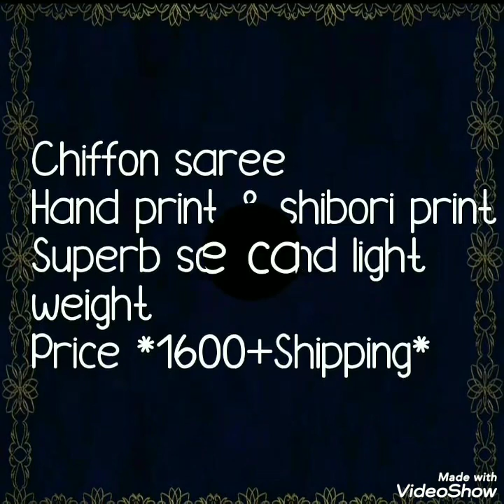Designer Chiffon Sarees With Hand print And Shibori Print डिजाइनर शिफॉन साड़ी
Today's collection is chiffon sarees collection .These sarees are having hand print and shibori print on body. Beautiful color combination with beautiful print. Sarees are with jari border .Lightweight sarees, easy to handle easy to carry. Chiffon sarees gives u a slim look when we ware it. Colorful collection.

chiffon sarees,DESIGNER CHIFFON SAREES,LIGHT WEIGHT sarees,shibori print saree,handprint saree,contrast colour sarees,slim look sarees,party ware,
plain pure chiffon sarees,शिफॉन साड़ी, डिजाइनर शिफॉन SAREES, कम वजन की साड़ी, शिबोरी प्रिंट साड़ी, हैंडप्रिंट साड़ी, कंट्रास्ट कलर की साड़ी, स्लिम लुक वाली साड़ी, पार्टी वेयर,
सादा शुद्ध शिफॉन साड़ी,
shiphon sari, dijainar shiphon saraiais, kam vajan kee sari, shiboree print sari, haindaprint sari, kantraast kalar kee sari, slim luk vaalee sari, paartee veyar,
saada shuddh shiphon sa
pure chiffon sarees with zari border,
chiffon sarees for wedding,
chiffon saree amazon,
japanese chiffon sarees,
italian chiffon sarees,

" NO COD "
" NO PHONE CALLS PLEASE "
 " ONLY hi WHATSAPP " NUMBER 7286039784

1 . watsup for order: 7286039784
 2. no negotiations please
 4.Sorry, cash on delivery service is not available
 5.payment can send through RTGS,,google pay or paytm,account transfer.
 6.Dispatch will be with in 2 3 day after payment
 7.After dispatching we will send you courier number through watsup
 8.Depends on distance item will receive.normally 7 to 10 working days
 9.Take video at the time of parcel open
10.if you find any damages you can returned to same address
11.we supply all over  india,and overseases also.